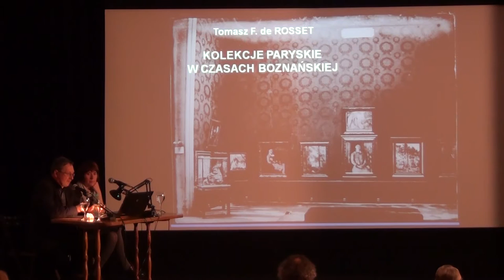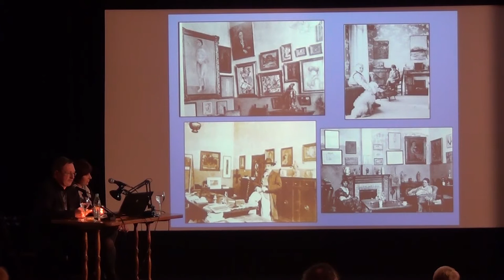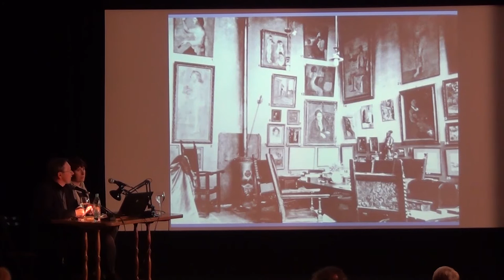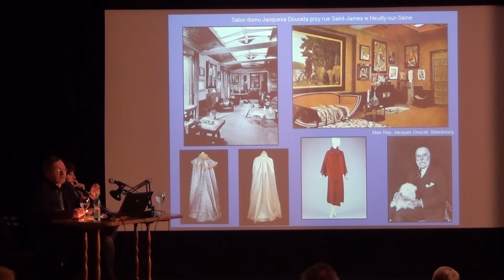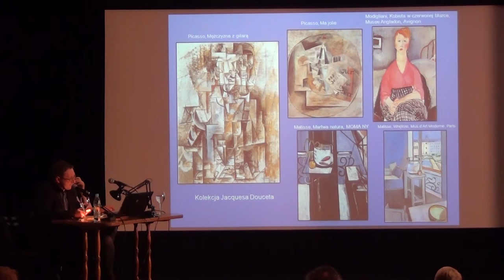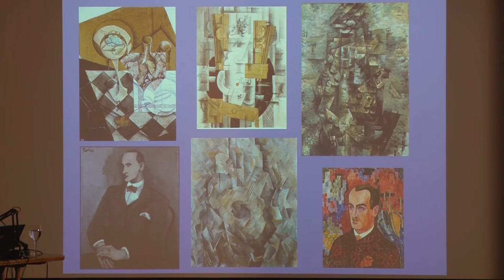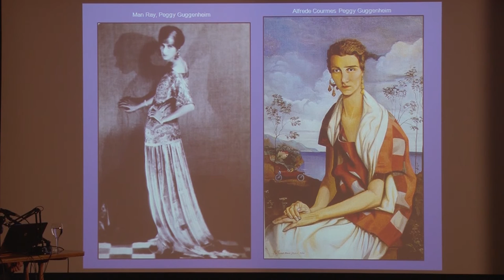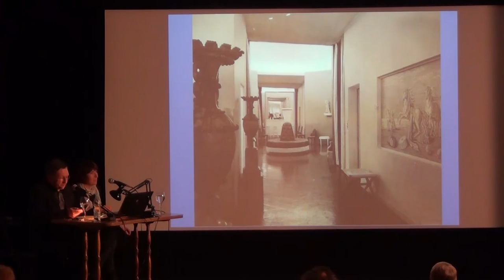OLGA BOZNAŃSKA (1865–1940) / Kolekcjonerstwo paryskie w czasach Boznańskiej / Tomasz F. de Rosset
Kolekcjonerstwo paryskie w czasach Boznańskiej, dr hab. Tomasz F. de Rosset, Zakład Muzealnictwa Wydziału Sztuk Pięknych, Uniwersytet Mikołaja Kopernika w Toruniu

SESJA NAUKOWA towarzysząca wystawie OLGA BOZNAŃSKA (1865–1940)
Zorganizowana  15 kwietnia 2015  w dniu 150. rocznicy urodzin artystki w Muzeum Narodowym w Warszawie i Zachęcie Narodowej Galerii Sztuki.

Wszystkie wystąpienia:

Boznańska 2015, Anna Król, Muzeum Sztuki i Techniki Japońskiej  Manggha w Krakowie

Elita elit. Olga Boznańska w Towarzystwie Artystów Polskich „Sztuka”,  Ula Kozakowska Zaucha, Dział Malarstwa Polskiego  i Rzeźby,  Muzeum Narodowe w Krakowie

Boznańskiej paryska biografia towarzyska, dr Ewa Bobrowska, Terra Foundation for American Art

Dar wyjątkowy dla Towarzystwa Historyczno-Literackiego – Kolekcja obrazów Olgi Boznańskiej ze zbiorów Bolesława Biegasa, Xawery Deryng,  Université de Rennes 2

Boznańska ”Najdroższym Złotem” dla przyjaciół, Renata Higersberger, Zbiory Sztuki Polskiej do 1914, Muzeum Narodowe w Warszawie

Olga Boznańska i Beatrice How – dwie dobre znajome z Paryża, Maria Rostworowska, romanistka, tłumaczka

Malarstwo Olgi Boznańskiej i tradycja Rückenfigur, dr Michał Haake, IHS Uniwersytet Adama Mickiewicza w Poznaniu

Klinika obrazów. Muzealna konserwacja dzieł Olgi Boznańskiej , Janusz Czop, wicedyrektor ds. Konserwacji i Przechowywania Zbiorów, Muzeum Narodowe w Krakowie

Technika, technologia i chemia zabytku – Boznańska okiem konserwatora i chemika, Anna Lewandowska, Pracownia Konserwacji Malarstwa na Płótnie MNW i dr hab. Barbara Wagner, UW, Wydział ChemiiWidoki pracowni,  dr hab. Joanna Sosnowska, Instytut Sztuki PAN

Metamorfozy krakowskich uczennic, dr Piotr Kopszak, Muzeum Narodowe w Warszawie

Pracownia artystki, dr Agnieszka Bagińska, Zbiory Sztuki Polskiej do 1914, Muzeum Narodowe w Warszawie

Dematerializacja materii, o ubiorach  w malarstwie Olgi Boznańskiej, dr Anna Straszewska, Instytut Sztuki PAN

Paul Nauen, malarz z portretu Olgi Boznańskiej, Eva Klaputh, Dział Rękopisów, Państwowa Biblioteka Bawarska w Monachium

Zamiast spojrzenia. Popiersie starszej kobiety, dr Agnieszka Skalska, Galeria Sztuki Polskiej od XVIII wieku do 1945 roku, Muzeum Narodowe w Poznaniu

Zorganizowana  15 kwietnia 2015  w dniu 150 rocznicy urodzin artystki
w Muzeum Narodowym w Warszawie i Zachęcie Narodowej Galerii Sztuki